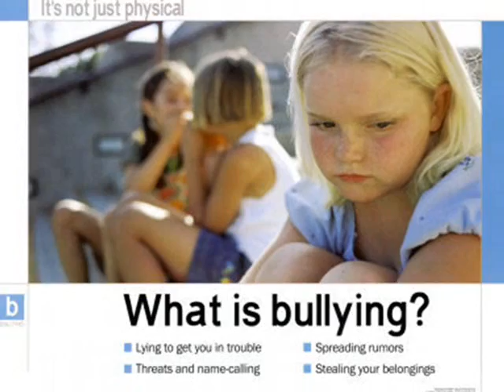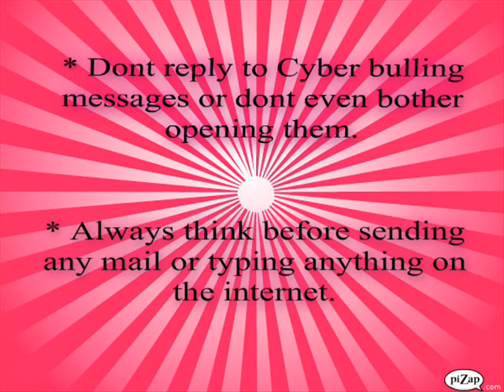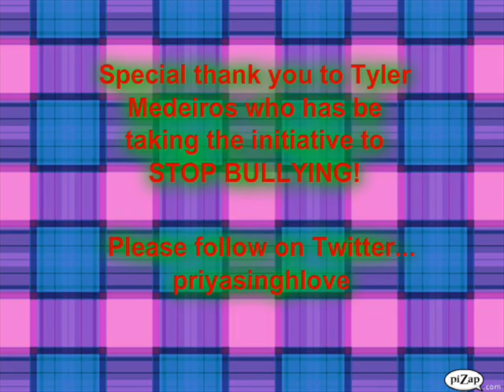Bullying...Tyler Medeiros Whats up Stand up.wmv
STOP BULLYING AND TAKE A STAND!